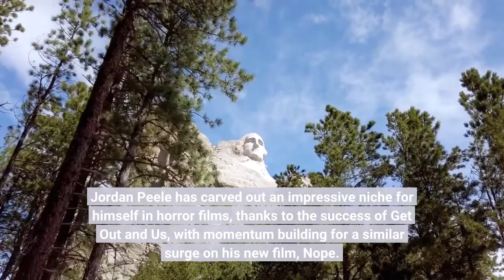Jordan Peele Brooks No Disrespect For John Carpenter’s Hold On Horror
Jordan Peele has carved out an impressive niche for himself in horror films, thanks to the success of Get Out and Us, with momentum building for a similar surge on his new film, Nope. But fans ready to anoint him as the Greatest of All-Time (G. O. A. T. ) have one person firmly disagreeing – Jordan Peele himself. Today, a Peele fan gushed a bit too much online. “I know this is a hot take but at what point do we declare Jordan Peele the best horror director of all time? ” he wrote. “Can you think of another horror director that had 3 great films, let alone 3 in a row? I can’t. ”Of course, that overlooks John Carpenter’s Halloween series, as well as the double digits of horror films he churned out in the 1970s, 1980s and beyond. He is generally recognized as one of the greatest masters of the horror genre. When numerous people online pointed out Carpenter’s track record, gushing fan tried to defend his point. “Halloween is a stone cold classic, but the rest of his horror movies aren’t great in my opinion. He has some good ones for sure, but they’re like cult classics in my mind. ”That’s when Peele stepped up.“Sir, please put the phone down I beg you, ” Peele wrote in a reply. He added, “Sorry. I love your enthusiasm but I will just not tolerate any John Carpenter slander!!! ”